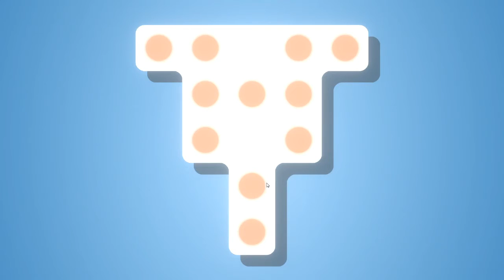First Time Playing: ACHROMATIC - Levels 1 - 29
Puzzle Videogame
Mini Game
Indie
Colorful
Minimalistic
Goya Studio
Unity
Lets Play
Playthrough
Levels